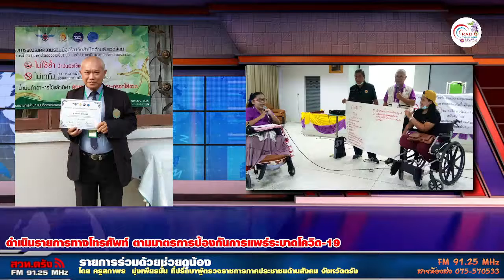รายการร่วมด้วยช่วยดูน้อง 10 07 64